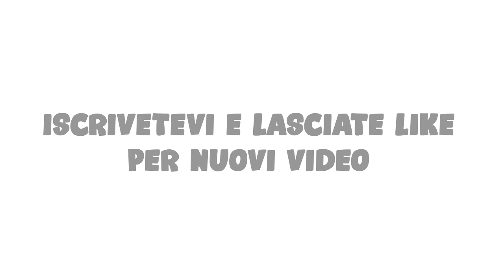Hacker vs Sax e Ace Maverick-Rainbow Six Siege